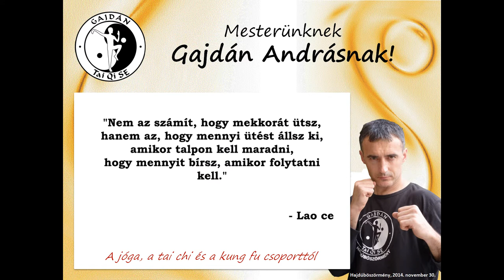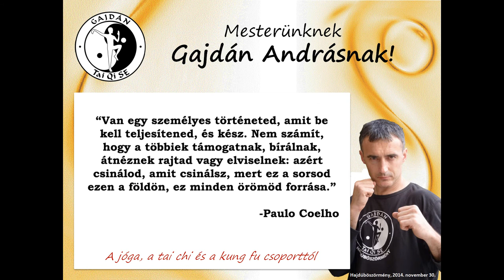Névnapi köszöntő - Gajdán Tai Qi SE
Sok boldog névnapot kívánunk mesterünknek, Gajdán Andrásnak!